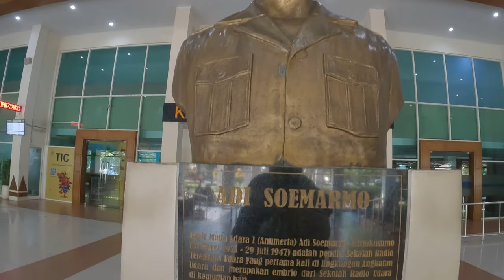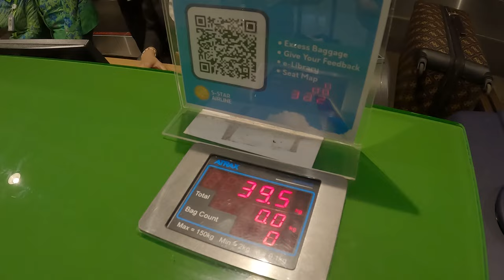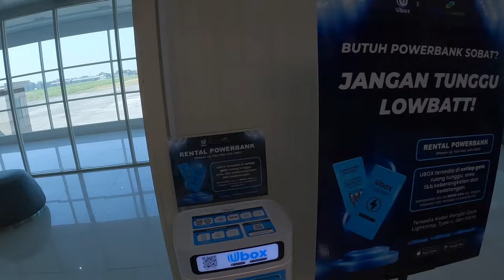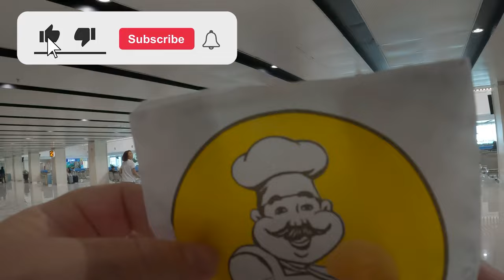Surakarta Solo 🇮🇩 Domestic Airport Adi Soemarmo Central Java Indonesia